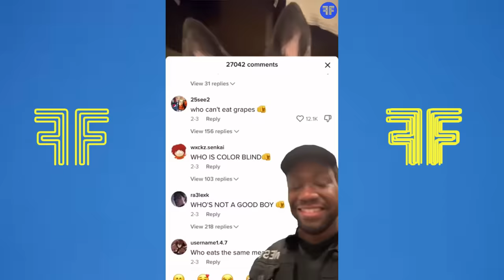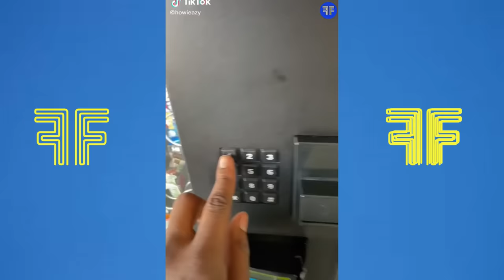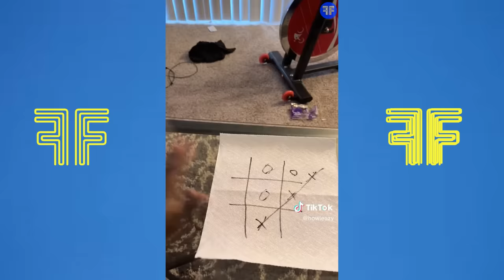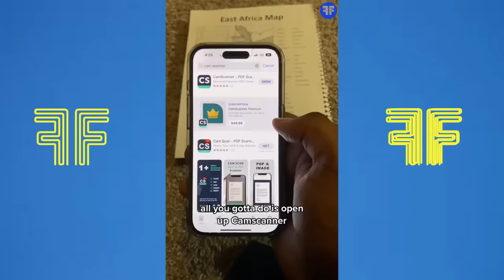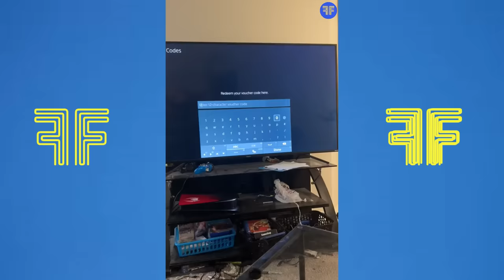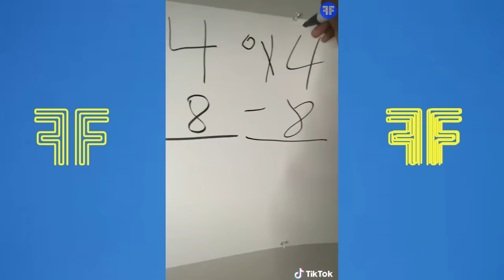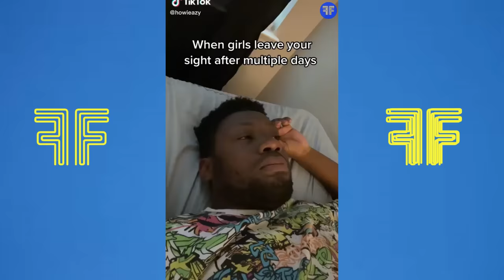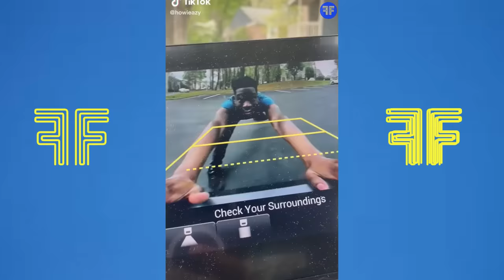*3 HOURS* HOWIEAZY TikTok Compilation #1 2024 | Funny HOWIEAZY TikToks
Here is 3 Hours TikTok Compilation 2024 of Howieazy .

He is a guy that shows funny moments with his little sibling and his Ultra Instinct Mom.
The older brother and his little bro very often start fighting, when he caught you in 4k its all over! The mom comes with her weapon of choice "THE BELT" and  there is a family war.

howieazy tiktok compilation howieazy compilation howieazy ultra instinct mom howieazy black panther ,  howieazy tik tok ,  tik toks ,  best of howieazy tiktok video , tiktok 2024